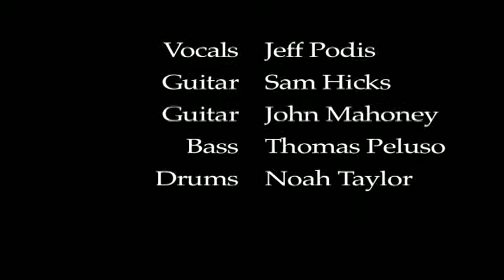Black Magic Woman - Santana - World Music Nashville - Student Concert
World Music Nashville students and guitar instructor John Mahoney play Carlos Santana's Black Magic Woman in a Live Concert setting.

Guitarist Carlos Augusto Selva Santana Ph.D. was born July 20, 1947. Santana the man, and Santana the band,  became famous in the late 1960s and early 1970s. Santana's band pioneered rock, salsa and jazz fusion. The band's sound featured his melodic, blues-based guitar lines set against Latin and African rhythms featuring percussion instruments such as timbales and congas not generally heard in rock music. Rolling Stone named Santana number 15 on their list of the 100 Greatest Guitarists of All Time in 2003. He has won 10 Grammy Awards and 3 Latin Grammy Awards.

Take some music lessons and join a band of your peers. It is a thrill. Lessons are only the beginning of the "World Music Nashville Experience". W.M.N. will put you in a band so you can practice at becoming number 14 on the list of Greatest Guitarists of All Time.